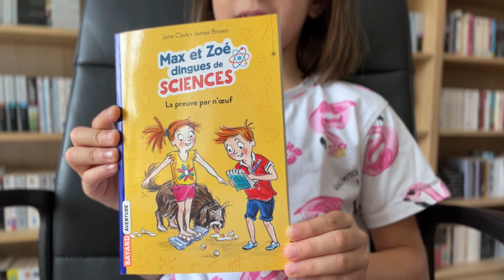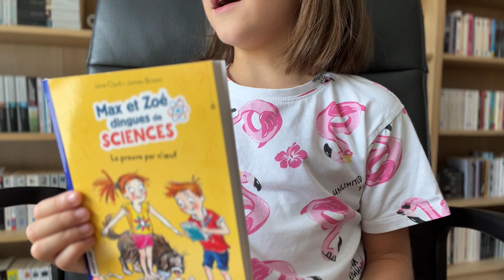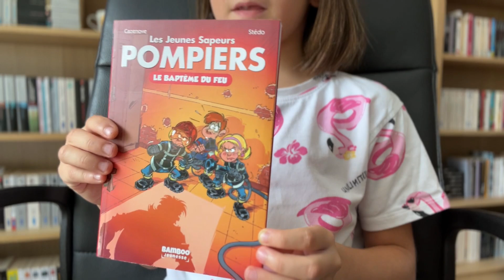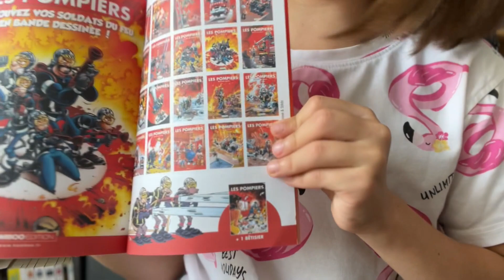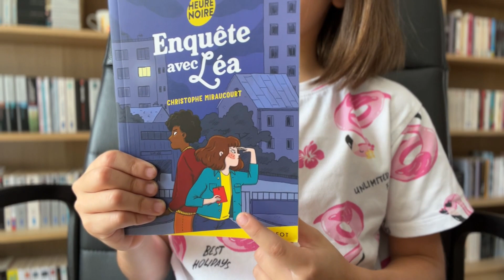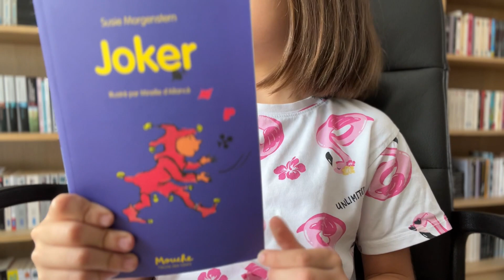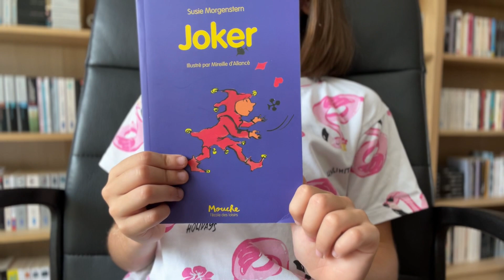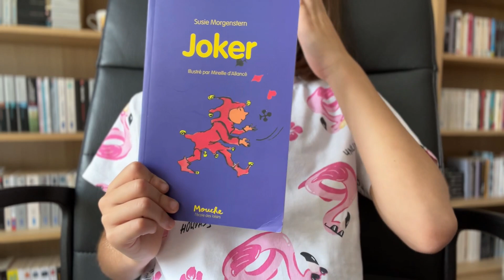👧🏻📚 NOUVEAU PODCAST ! - Podcast Lecture Mini L #1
📚 DANS CETTE VIDEO :
0:00 Intro
Livres finis
- 0:47 "La preuve par n'oeuf" chez Bayard Aventure : **
- 3:11 "Le baptême du feu" chez Bamboo Jeunesse : **
- 5:37 "Enquête avec Léa" chez Rageot : **
- 7:56 "Joker"* chez Ecole des loisirs : **

🌸 POUR ME SUIVRE AILLEURS QUE SUR YOUTUBE :
- Lien vers ma boutique Etsy avec mes mugs :